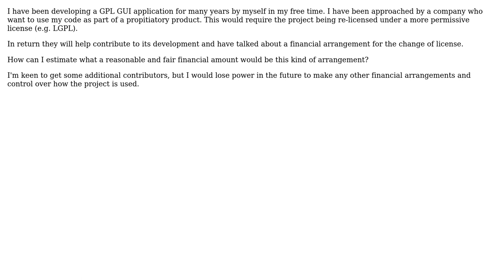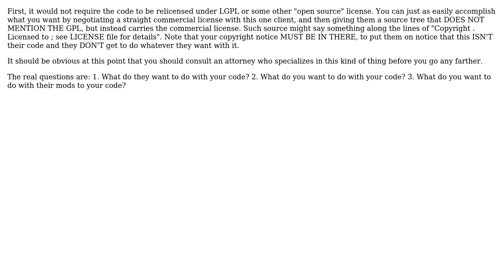Software Engineering: Relicensing GPL to more permissive license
With thanks & praise to God, and with thanks to the many people who have made this project possible! | Content (except music & images) licensed under CC BY-SA | Music | Images & others | With thanks to user John R. Strohm user Aerotoggle and the Stack Exchange Network Trademarks are property of their respective owners. You are responsible for your own actions.